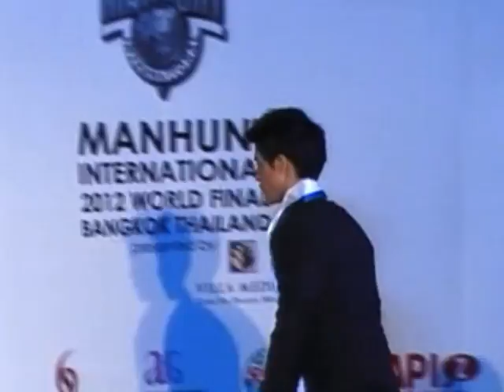2012 Manhunt International World Final - 2012 (Part 4)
The Philippines' representative to the 16th Manhunt International male beauty pageant was crowned winner at the finals night held on 9th Sept 2012 in Bangkok, Thailand.

The Filipino commercial and ramp model was also given the New Urban Male Award at the pageant night held at the Scala Theater, Siam Square in Bangkok.